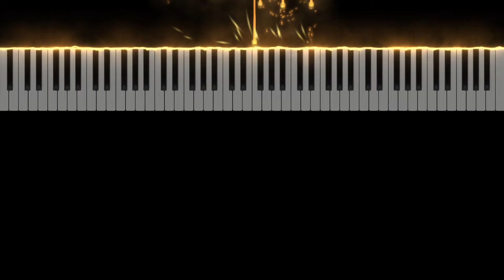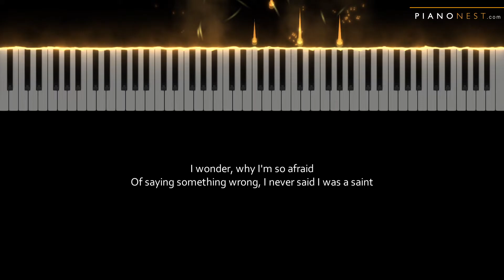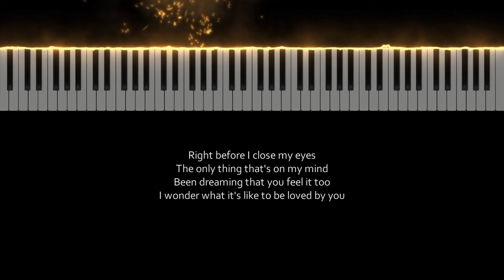Shawn Mendes - Wonder - LOWER Key (Piano Karaoke Instrumental)